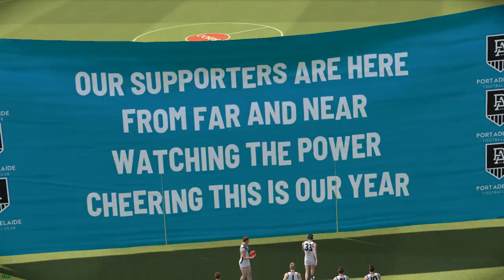New Career!! (Preseason) - AFL 23: Port Adelaide Coach Career - Ep.1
Hello guys, it is me Daniel906 back here for another video, and today I will be versing the Fremantle Dockers in a Preseason Match. We begin our new Coach Career season on AFL 23 playing as Port Adelaide.